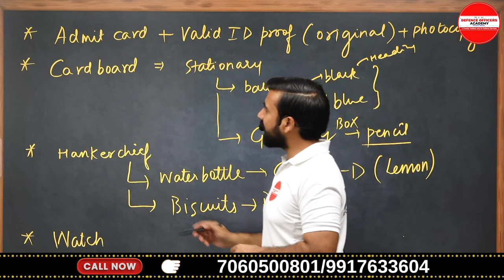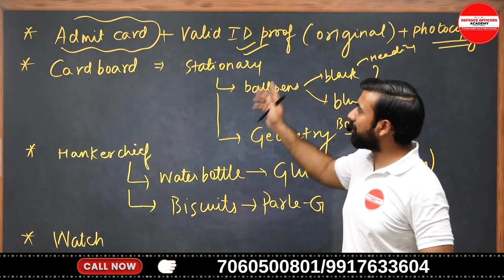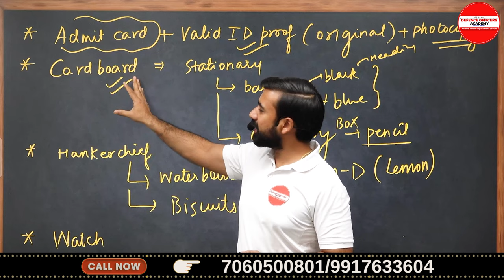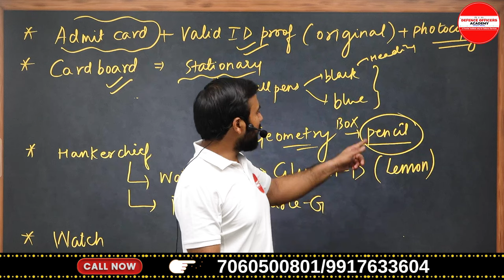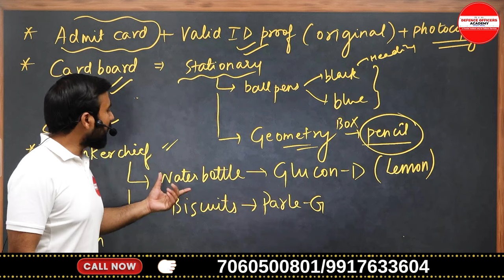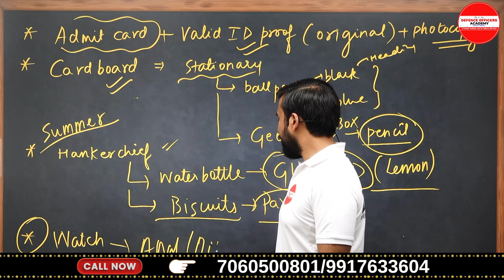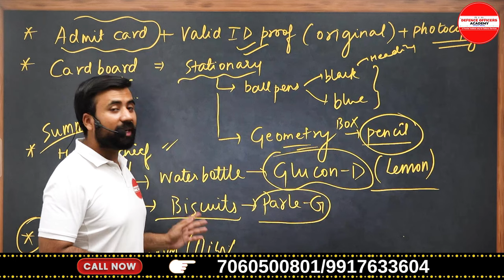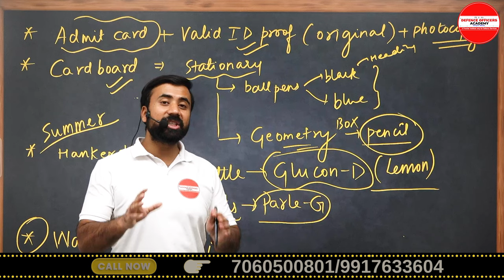Important Tips For RIMC JUNE 2024 | BY - SURAJ SIR | All the Best to All RIMC Aspirants